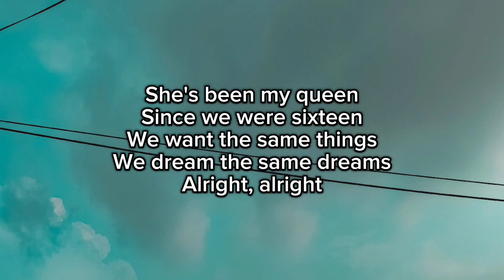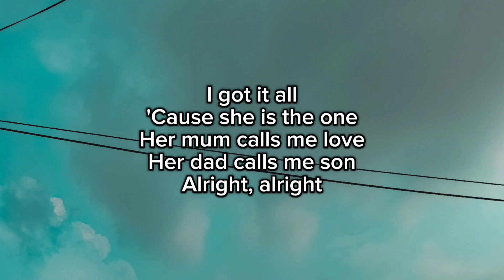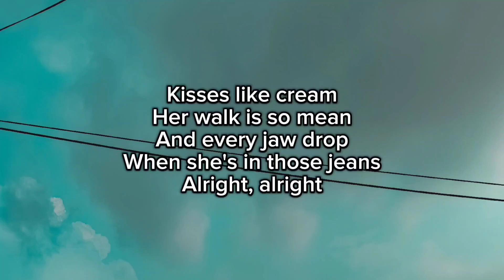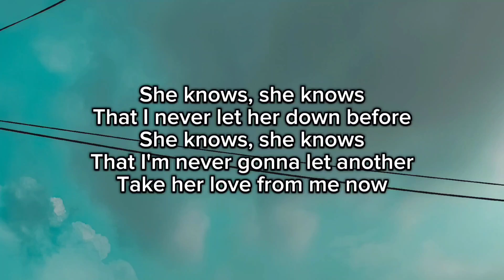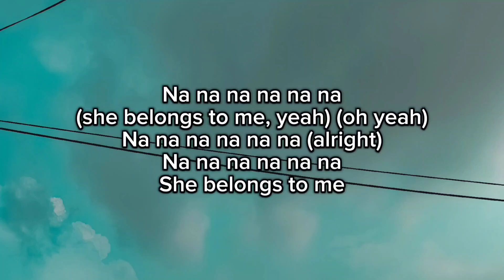One Direction - Steal My Girl (Lirik)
Link donasi

She's been my queen
Alright, alright
Alright, alright
Alright, alright
Alright, alright
Well, find another one 'cause she belongs to me
Find another one 'cause she belongs to me (oh, yeah)
Na na na na na na (she belongs to me, yeah) (oh yeah)